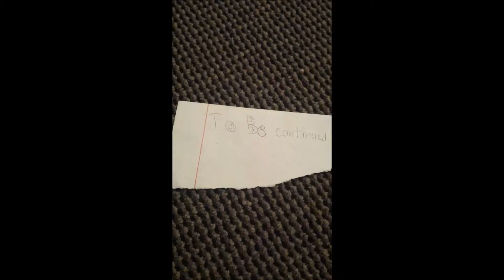Barbie Drive thru pt 2